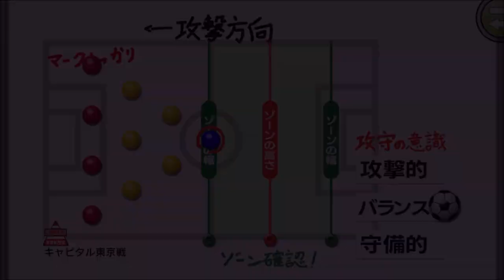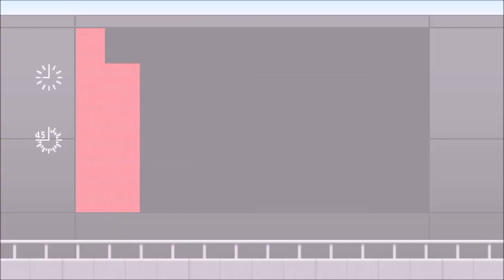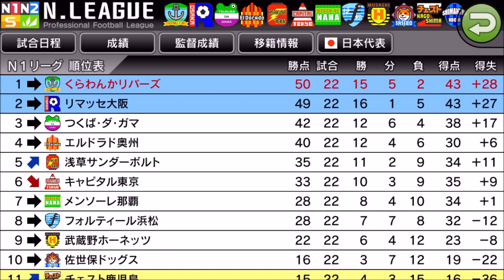【カルチョビットA 】N1優勝！ キャピタル東京との公式戦【295】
ついにやった！

【294】リマッセ大阪＆緑丘SCと練習試合。キャピタル東京と公式戦前に、痛恨のイエローカード：

‹前提›
1. 補強は女子選手のみ。安い年俸の選手を優先的に獲得
2. 基本的に「攻撃」戦術。カードをいっぱいもらいやすいと聞いたので
3. 相手の力に応じて出場選手をローテーション
4. FWは今はくるみ頼りだが、複数のポイントゲッターを作る